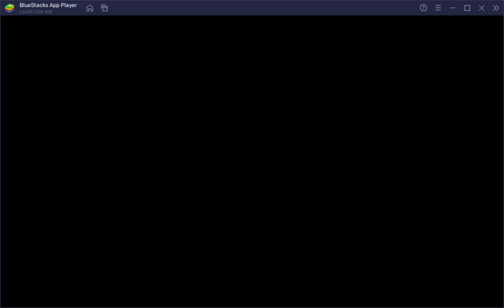Stick war Legacy New - Chasing the GRIFFON GREAT - Pepsi Gaming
Swordwrath
Magikill
Spearon
Miner
Griffon
Giant
Archer
Golden
Attack
Stick war
2Xf2E6aEU7n685eHEbXGYHrmWn2y7a62UWBrtZzodVdD
Swordwrath
Magikill
Spearon
Miner
Griffon
Giant
Archer
Golden
Attack
Stick war